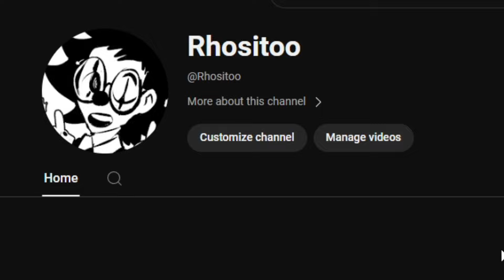El video te encuentra a tí